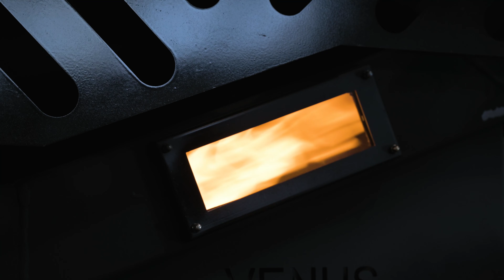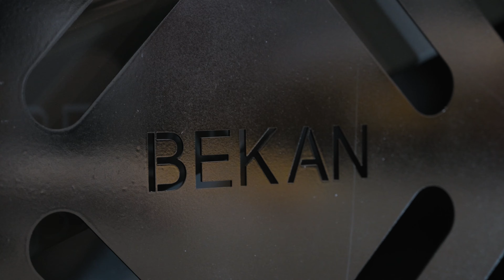Σόμπα πέλλετ VENUS της ΒΕ.Κ.ΑΝ.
Παρουσίαση της Σόμπα πέλλετ VENUS χωρίς ρεύμα της εταιρείας ΒΕ.Κ.ΑΝ.Πιστοποιημένη μη-ηλεκτρική σόμπα αθόρυβης λειτουργίας με τροφοδοσία βαρύτητας και πρωτοποριακό σχεδιασμό ώστε να μεγιστοποιεί την απόδοσή της.

Η σόμπα VENUS της ΒΕΚΑΝ εξαλείφει την ανάγκη για ηλεκτρική ενέργεια χρησιμοποιώντας ένα σύστημα τροφοδοσίας με φυσική βαρύτητα χωρίς να χρειάζεται όλα τα τυπικά ηλεκτρικά μέρη που βρίσκονται σε παραδοσιακές σόμπες πέλλετ.
αφού ανοίξετε τις θυρίδες καυσίμου που συνδέουν το δοχείο καυσίμου με τον καυστήρα.
Η αυξομείωση της έντασης της φλόγας γίνετε εύκολα και απλά τραβώντας τον μοχλό κάτω από την θυρίδα της σόμπας.
Το σβήσιμό της γίνεται κλείνοντας διαδοχικά της δύο θυρίδες ροής καυσίμου(πρώτα την επάνω και μετά από τέσσερα λεπτά την κάτω) έχοντας τον αέρα στην μεγάλη σκάλα η σόμπα σβήνει μετά από δεκαπέντε περίπου λεπτά.

Η VENUS είναι εύκολο να ξεκινήσει την λειτουργία της με ένα φλόγιστρο ή ρίχνοντας ένα κομμάτι προσανάμματος στην κάτω σχάρα του ανοξείδωτου πυρίμαχου θαλάμου καύσης της και στην συνέχεια ανοίγοντας τις δύο θυρίδες ροής καυσίμου.
Μπορείτε εύκολα να μεταβάλετε την ισχύ της φλόγας με της δύο σκάλες διαβάθμισης παροχής αέρα που βρίσκονται στο μπροστινό μέρος της σόμπας ανάλογα με τις απαιτήσεις σας.
Το σβήσιμό της γίνεται κλείνοντας διαδοχικά της δύο θυρίδες ροής καυσίμου(πρώτα την επάνω και μετά από τέσσερα λεπτά την κάτω) έχοντας τον αέρα στην σκάλα δύο η σόμπα σβήνει μετά από δεκαπέντε περίπου λεπτά.
Το ίδιο εύκολος είναι ο καθαρισμός και η συντήρησή της αδειάζοντας απλά το δοχείο στάχτης. Το παράθυρο σας επιτρέπει να δείτε την φλόγα να κινείται πάνω στο σώμα της σόμπας που αποτελείται από κοιλοδοκό 100mm.

Το καλύτερο απ 'όλα, η σόμπα VENUS προσφέρει οικονομία χώρου χάρη στο καινοτόμο σχεδιασμό της, διευκολύνοντας έτσι την εγκατάστασή της ακόμα και σε μικρούς χώρους. Εφόσον δεν χρησιμοποιεί καθόλου ηλεκτρική ενέργεια, η σόμπα αυτή είναι η τέλεια πηγή θερμότητας για περιοχές που είναι επιρρεπείς σε συχνές διακοπές ρεύματος ή εκτός των εγκαταστάσεων του δικτύου.

Τεχνικά χαρακτηριστικά:
Ονομαστική θερμική ισχύς: 30kw
Συντελεστής απόδοσης: 85%
Θερμική κάλυψη χώρου: εώς 150τ.μ.
Κατανάλωση: από 0,850kg/h εώς 1,850kg/h
Απόσταση από εύφλεκτα υλικά: min 140cm
Καύσιμη ύλη: πέλλετ ξύλου (ΕΝ 14961)
Διάμετρος καπνοδόχου: 120mm
Θερμοκρασία καυσαερίων: 177°C
Διαστάσεις:
Πλάτος: 700mm
Μήκος: 400mm
Ύψος: 1300mm
Σώμα θερμαντήρα:  κοιλοδοκός 100x100x3
Βάρος: 65kg
Χωρητικότητα δεξαμενής: 16kg
Χρώμα: μαύρο
Τιμή: 750€+Φ.Π.Α.

BE.KA.N. VENUS heater eliminates the need for electric power using a natural gravity feed system without the need for all the typical electric and mechanical parts wound in traditional pellet heaters. This patented revolutionary design is the only non-electric pellet heater with ISO and CE certification on the market today. You no longer need electricity to heat your house with pellets.

Certified non-electric heater with silent operating mode, gravity feed, and groundbreaking design to maximize efficiency.

BE.KA.N VENUS heater eliminates the need for electric power using a natural gravity feed system without the need for all the typical electric and mechanical parts found in traditional pellet heaters. This patented revolutionary design is the only non-electric pellet heater with ISO and CE certification on the market today.

It is easy to start the operation of VENUS by simply opening the pellet flow cap and placing a piece of kindling in the stainless fireproof burning chamber. The flame intensity is adjusted by opening or closing the air outlets at the front of the heater. Cleaning and maintenance of the heater are just as easy, you just empty the ashtray. The window allows you to watch the flame moving through the heater body which consists of 100mm hollow section steel. Best of all, the VENUS heater offers space economy thanks to its innovative design, facilitating thus its installation even in small spaces. Since it doesn’t use any electric power, this heater is the perfect heating source for areas prone to power cuts or off the grid.
Datasheet:
Series: Venus
Type: VN-30
Burning Fuel: Pellet
Name Value: (kW)  30
Name Value: (kcal/h)  25.800
Efficiency Degree:  A+
Weight:  60kg
Chimney Outlet:  120mm
Tank Volume (Pellets):  16kg
Dimensions (L x W x H):  400mm x 700mm x 1300mm
Efficiency rate:  85%
Thermal space coverage: 150 m²
Consumption  from: 0.850kg/h to 2.300kg/h
Distance from flammable materials  min: 140cm
Fume temperature:  177°C
Heater body  iron sheet: 3mm
Burner body  stainless steel: 6mm
Colour:  Black